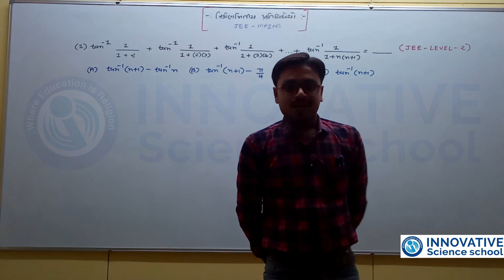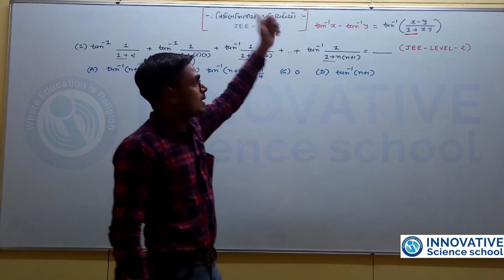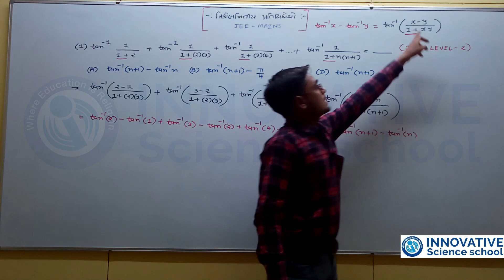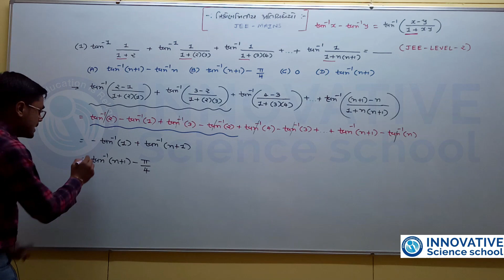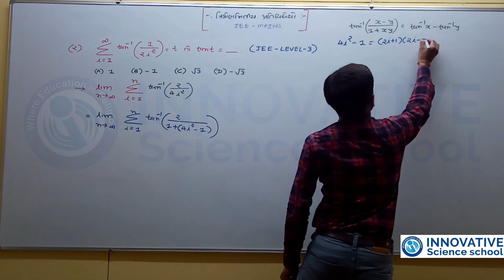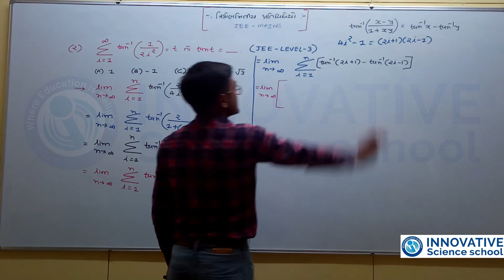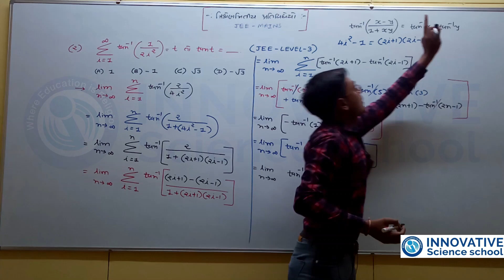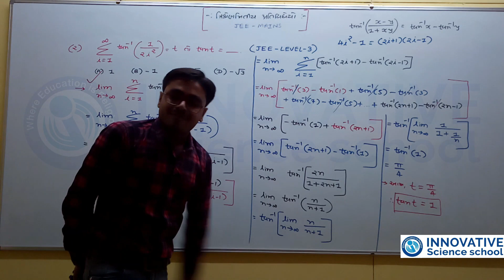L-7 Std 12 Maths Inverse trigo Jee Previous Year Question part 1 Innovative Science School